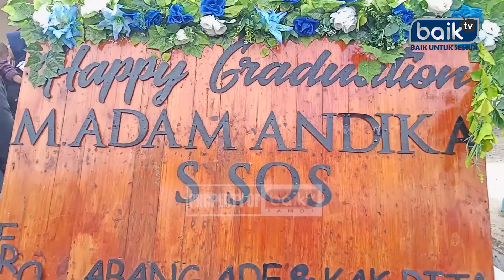CETAK MAHASISWA TERBAIK, 191 MAHASISWA IAK SETIH SETIO MUARA BUNGO DIWISUDAKAN